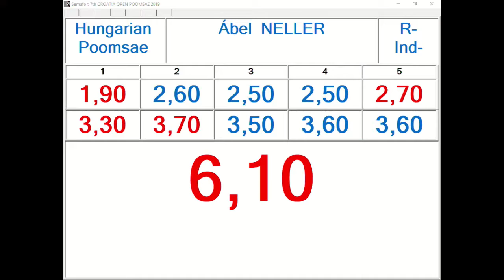R Individual M Cadet Round 1 Abel Neller, HUN 12,40